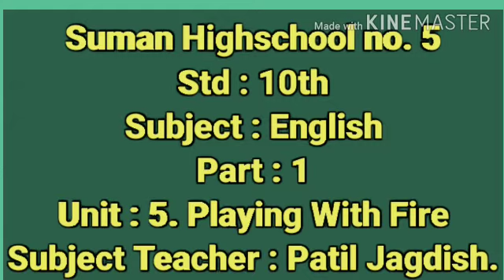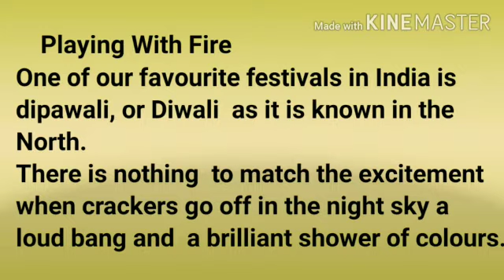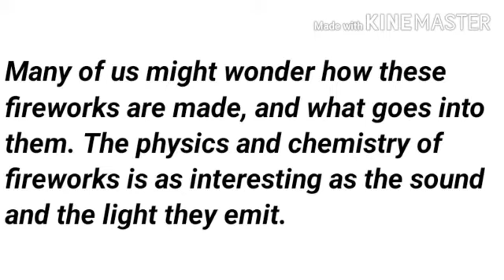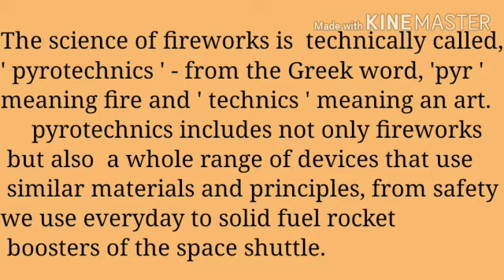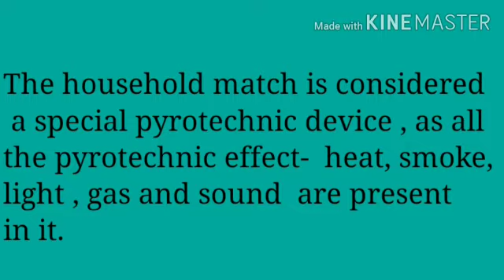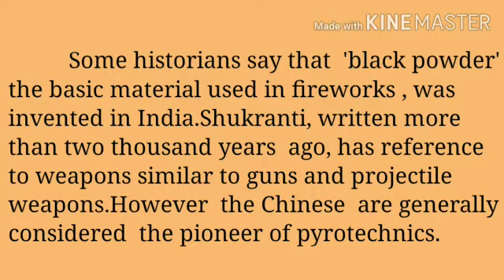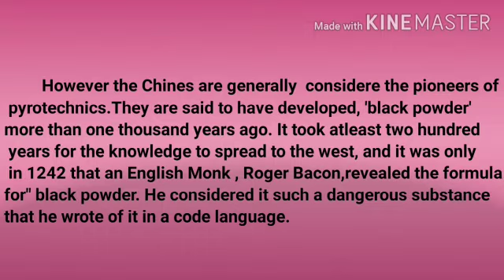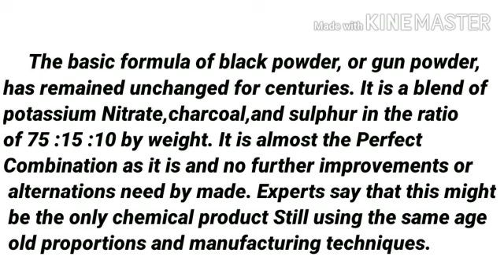Suman-5,Surat, Std.-10, Sub.- English, Unit-5_Playing With Fire_part-1(18/8/20)(EV180)